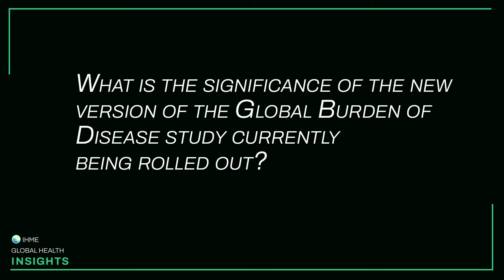Q&A: Introducing GBD 2021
IHME Director Dr. Christopher Murray discusses what makes the Global Burden of Disease Study (GBD) unique as the most comprehensive effort to measure health trends and why GBD remains more relevant than ever.

An independent population health research organization based at the University of Washington School of Medicine, the Institute for Health Metrics and Evaluation (IHME) works with collaborators around the world to develop timely, relevant, and scientifically valid evidence that illuminates the state of health everywhere. In making our research available and approachable, we aim to inform health policy and practice in pursuit of our vision: all people living long lives in full health.